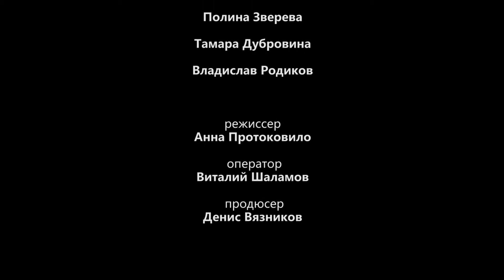ВЕСНА. Короткометражное кино от студии КРАСКИ. Киношкола в НОВОСИБИРСКЕ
Киноальманах по мотивам рассказа Н. Тэффи.

Филиалы в г. Новосибирск:
Левый берег - Костычева, 14
Академгородок - Лыкова, 11